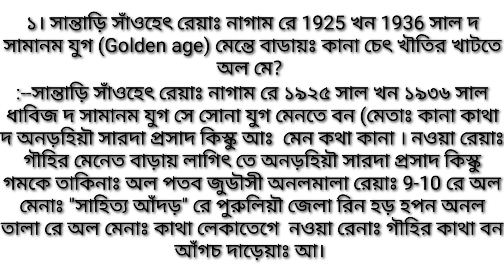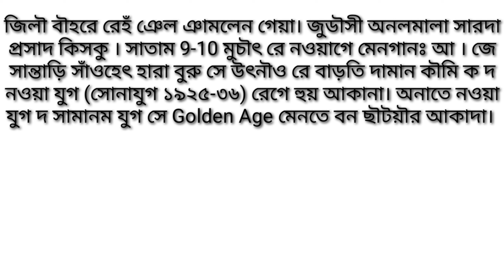সান্তাড়ি সাঁওহেৎ রেয়াঃ নাগাম রে 1925 খন 1936 সাল দ সামানম যুগ Golden Age মেনতে বাড়ায়ঃ কানা চেদা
সান্তাড়ি সাঁওহেৎ রেয়াঃ নাগামরে 1925 খন 1936 সাল দ সামানম যুগ Golden Age মেনতে বাড়ায়ঃ কানা চেদা?

Santali long question and answer for B. A
Santali long question and answer for M. A
Santali long question and answer for NET